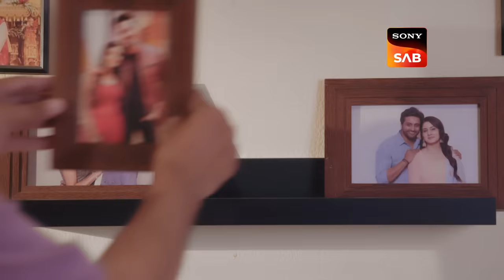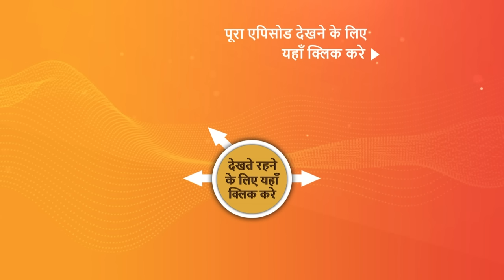NEW! Aangan Aapno Kaa | Ep 57 | 14 Feb 2024 | Teaser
Episode 57: Pallavi Ki Nayi Family
Hurt by Akash's mother's harsh words, Pallavi resolves to mend things. She prepares breakfast for everyone, consults a nutritionist, and plans to make amends. Meanwhile, Jaidev wonders about Pallavi's silence post her wedding, and Akash's mother opposes Pallavi going to her father's house for the 'Pag Phere' ritual.